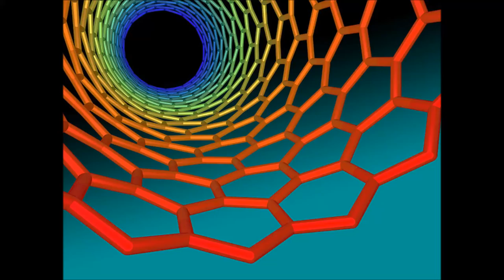Robert Calvert: Back it Up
from 'The Kid from Silicon Gulch'